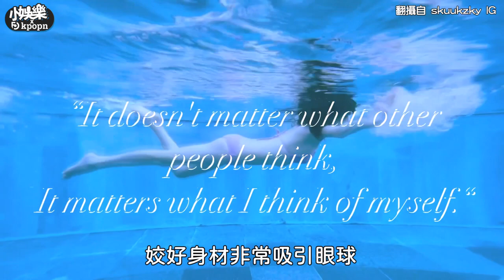【小娛樂】世界最美NANA公開出遊照！「旁邊竟然是秀智」還加碼放送游泳影片